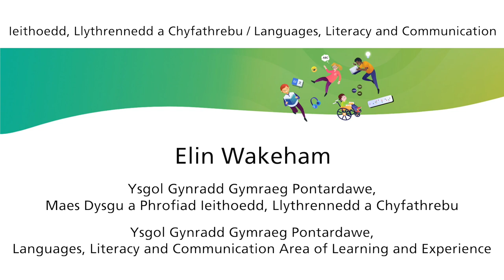Elin Wakeham - Ieithoedd, Llythrennedd a Chyfathrebu / Languages, Literacy and Communication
Mae Elin Wakeham yn disgrifio’r Maes Dysgu a Phrofiad Ieithoedd, Llythrennedd a Chyfathrebu

Elin Wakeham describes the Languages, Literature and Communication Area of Learning and Experience